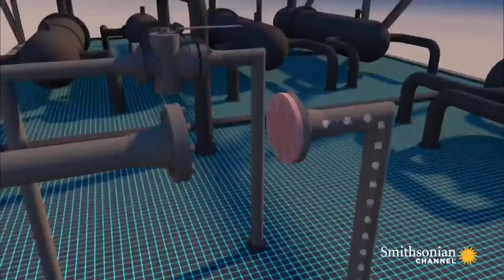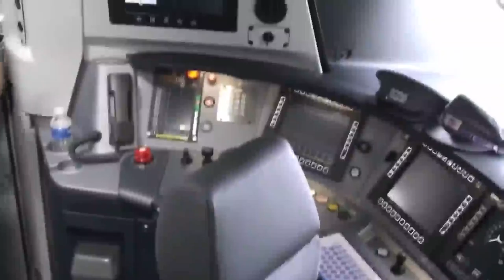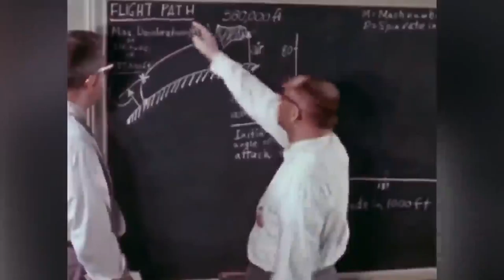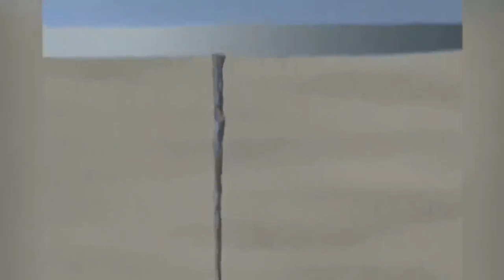ইতিহাসের সবচেয়ে ব্যয়বহুল ১০টি ভুল !! 10 MOST EXPENSIVE MISTAKES IN HISTORY